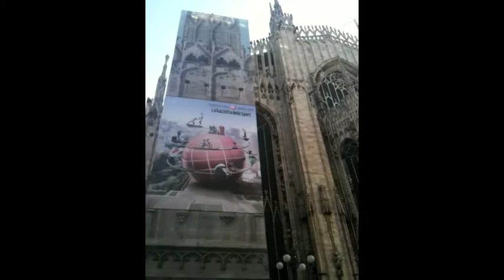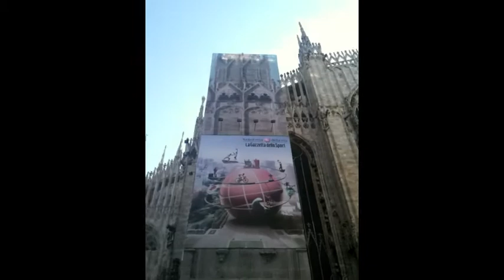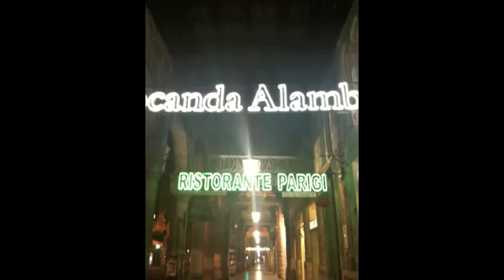XENA memories italiano FFFFFFF MILanO genoVA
this video I ve made in italia anoo due milli undici o dodici ok)
I love italy)
I love children and mi muco gusto tutti le genti